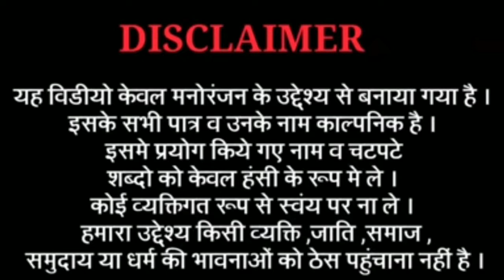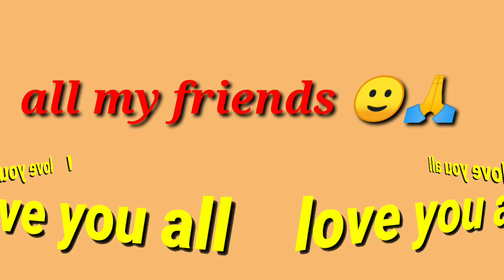Fun with doctor 😁😁full funny episode 😂